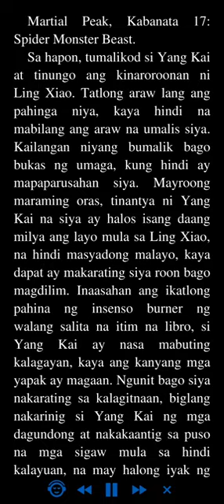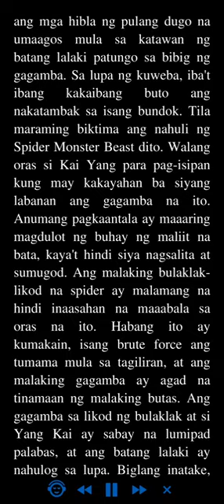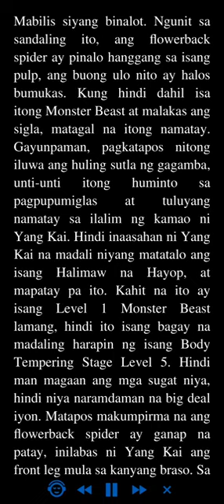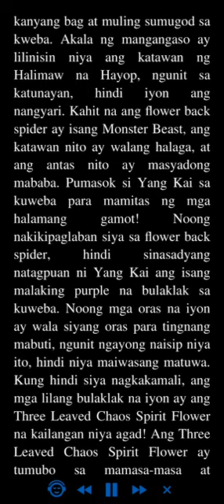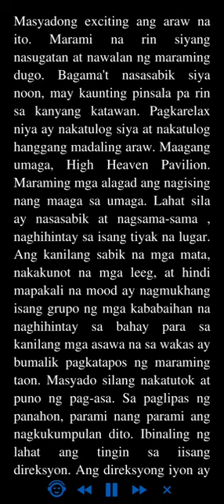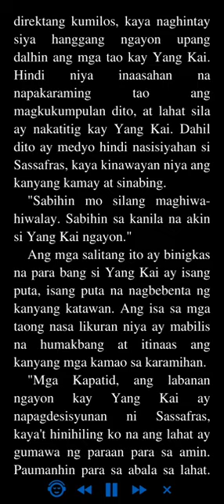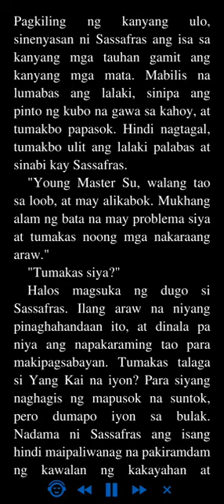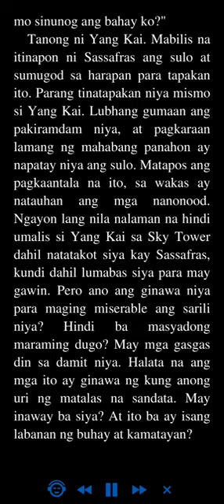Martial Peak: Kabanata 17 - 20